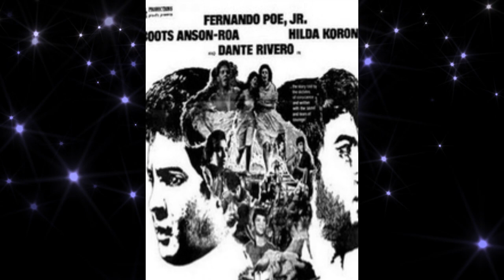HILDA KORONEL Biography: Ang Pinakabatang Nanalo sa FAMAS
Filipina Actress Biography: Ang pinakabatang naging awardee ng FAMAS Best Supporting Actress. Yan ay walang iba kundi ang Filipina actress na si Hilda Koronel o Susan Reid sa totoong buhay. Sa edad na 13 ay nakuha niya ang FAMAS Best supporting actress award noon 1970, sa pelikulang Santiago ni Lino Brocka. Ito rin ang kauna unahan niyang big role sa isang pelikula. Lumabas din siya sa pelikulang Insiang at Maynila, sa mga kuko ng liwanag kasama si Bembol Roco. Alamin natin ang buhay ng drama actress na si Hilda Koronel.